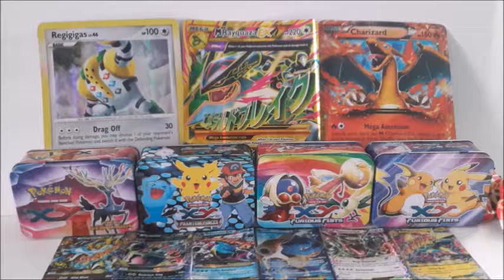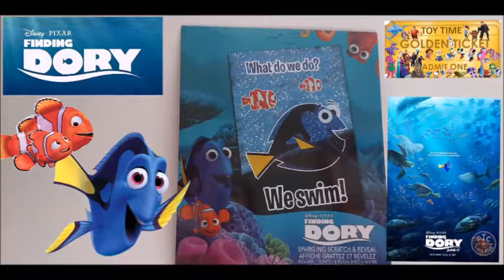Christmas Decorations in September ? Dollar Tree is WAY too early this year !?! 4K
I walked into dollar tree and saw items that will be needed in more than 3 months. I also bought some pokemon cards and other items that you can check out on my channel.

4K Mcplay for the 2017 TY Teenie Beanie Boo' s Happy Meal Toys Tickets To Toy Time